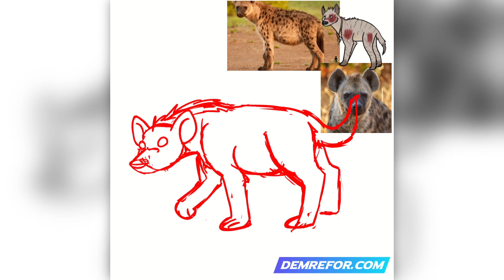Hyena Timelapse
Artwork for my world building website, Demrefor! :) Got some giant, sapient hyenas on there!